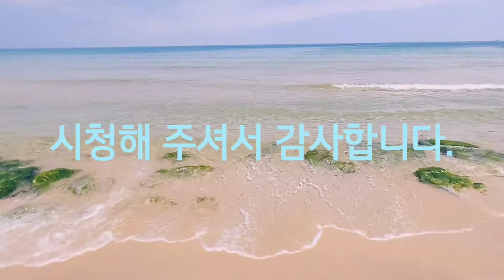out,자연,명상,Nature,Meditation,힐링,치유,이상,Healing,Heal,ASMR,휴식,집중,안정,숙면,Rest,Focused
자연을 통해서 여행하고 힐링하며...심신을 치유하세요./ Traveling and healing through nature...Heal your mind and body.
영상 1,000편, 구독자 1,000명을 희망합니다./ I hope 1,000 videos and 1,000 subscribers.~!
[ 구독 ] 주세요. [ 좋아요 ] 해 주세요. [ 알람 설정 ] 해 주세요.ㅡ! 무료입니다.